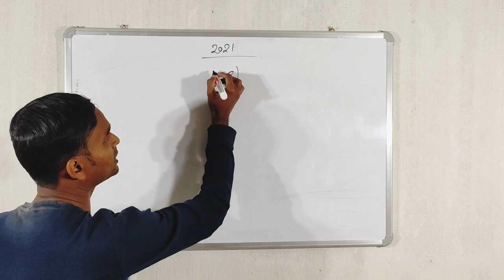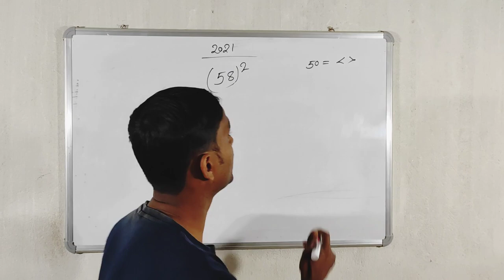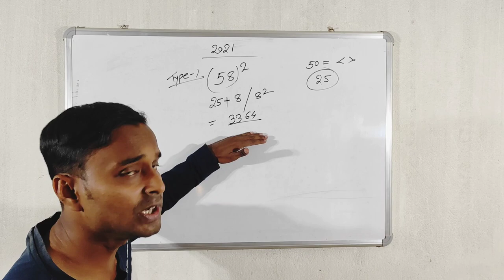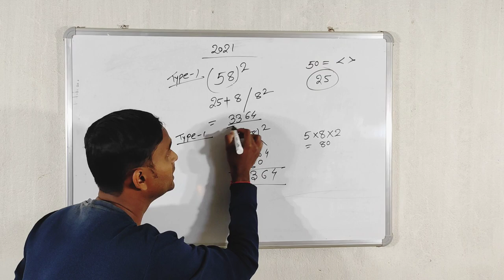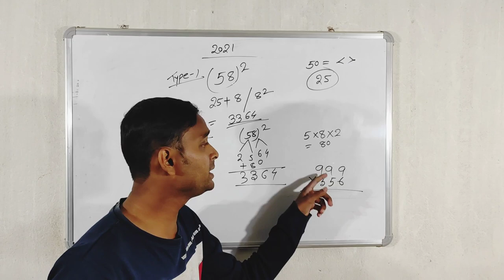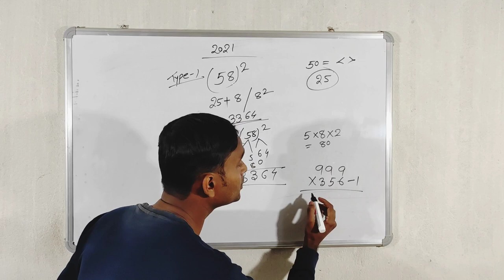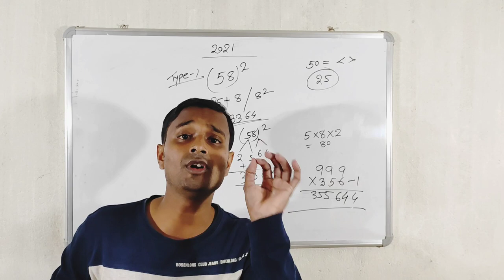SQUARE ম্যাথ এর মায়াজাল ভেদ করতে পারবো আমরা দেখলেই বর্গ হয়ে যাবে ট্রিকস শুভংকর স্যার এর সাথে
S.S.EC COMMUNITY